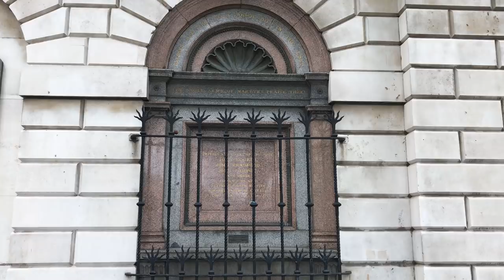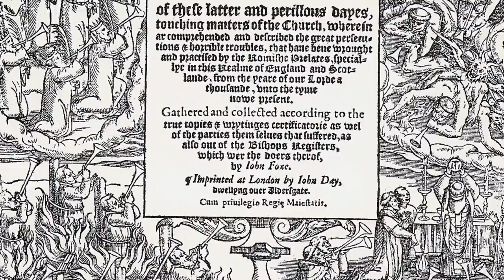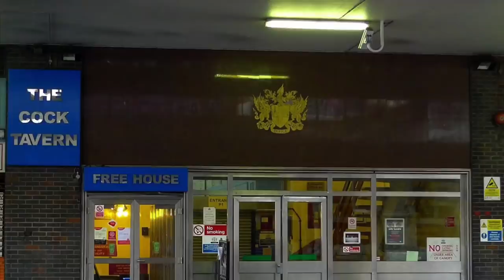Smithfield: We’ll Meat Again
One of London’s oldest and bloodiest sites (in more ways than one), it’s time for a last look at Smithfield market.